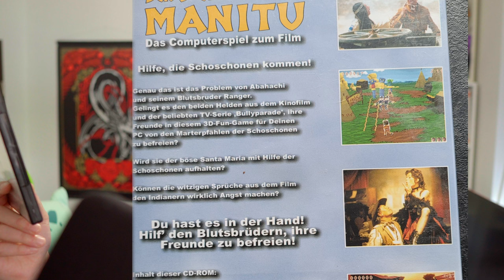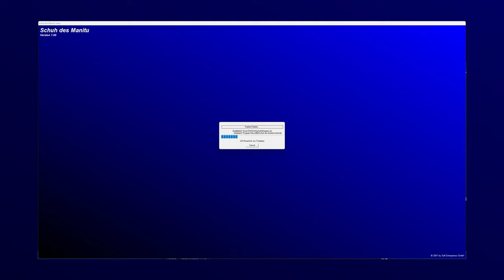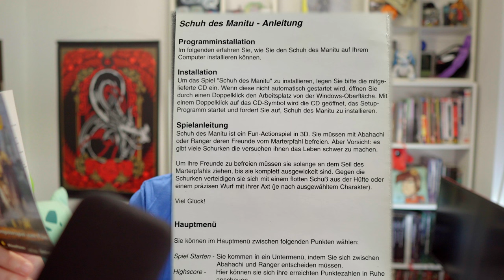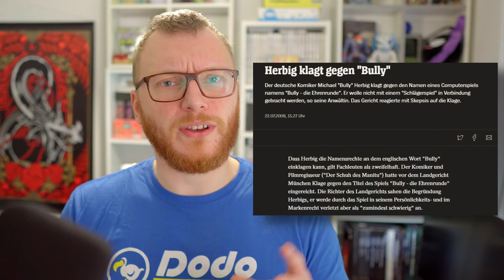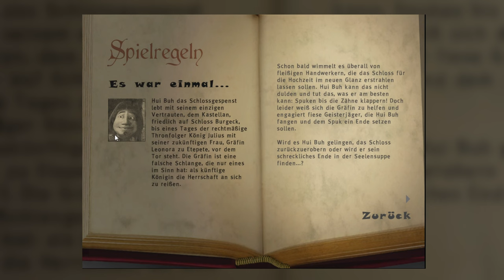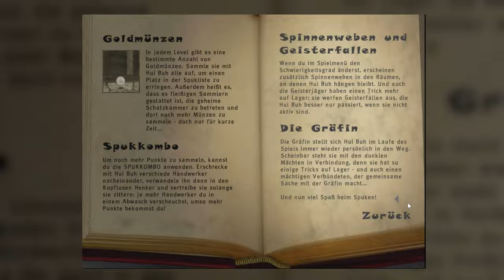Alle (restlichen) Bully Herbig Spiele - Schuh des Manitu, Hui Buh, Lissi und Bullyparade (2001-2017)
Mein erstes "Follow-Up" Video! Wow! Mein Traumschiff Surprise Periode 1 Video war bisher mein erfolgreichstes, leider haben die restlichen Michael Bully Herbig Spiele nicht genug hergegeben, um jeweils einzelne Videos daraus zu machen. Entsprechend hier ALLE verbleibenden Bully Spiele!

War auf jeden Fall ein wilder Ritt, ich hoffe das Video gefällt euch! :)

Time Codes:
00:00 Intro
00:30 Einordnung
01:33 Schuh des Manitu
07:27 Bully vs Bully Fun Fact
08:10 Hui Buh - Spuken bis die Zähne klappern
12:55 KritzelKratz 3000
14:13 Lissi der Kaiserschmarrn zum Film
19:40 Bullyparade DER SPIEL
22:33 Fazit